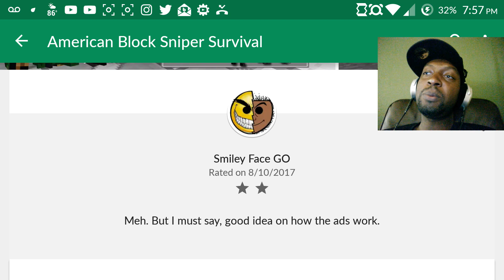🇺🇸American Block Sniper Survival - 5 Min. Gameplay & Review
Murica! Is American Block Sniper Survival worth?

I am the original mobile gaming sniper. Join me on my journey to play and review virtually every sniper game made for mobile, 5 minutes each.

Rating System:

2 Thumbs Up - Amazing Game! - A definite must play game!
1 Thumb Up - Pretty good game - A good time waster
No Thumbs - Mediocre game - Meh
1 Thumb Down - Bad game - But it could be worse...
2 Thumbs Down - Straight up garbage - Don't waste your time

American Block Sniper Survival